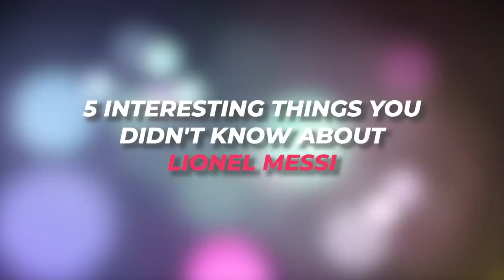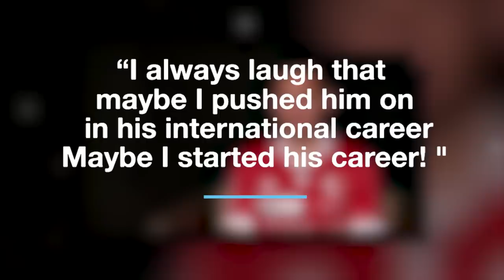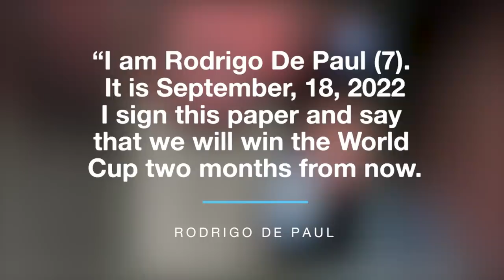5 Interesting Things You Didn't Know About Lionel Messi [2022]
5 Interesting Things You Didn't Know About Lionel Messi [2022]

It is official. Lionel Messi has finally completed football. After 7 ballon d’ors, 11 league titles, 4 UCL trophies  and a Copa America, he has finally added the grandest of them all, the Fifa world cup.

Thus he has cemented his legacy at the GOAT of this generation and can stake a strong claim for being the best of all time.

It's crazy to think that when he showed up for Argentina in the 2006 world cup, no one knew he was but today, even those who do not follow the game are familiar with him.

Many documentaries have been made about him covering every bit of his rise to stardom and his personal life  but we wager that there are still secrets about the little magician that you have not yet heard of.

In this video,we talk about 5 of these facts and secrets that have now been immortalised with the man himself. Some of them are surprising while others are downright hilarious.